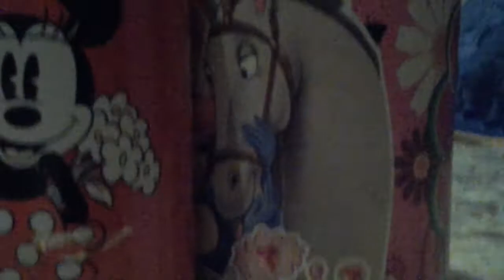Anuncio mlp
Hola mundo como estan, Hi worl how are you